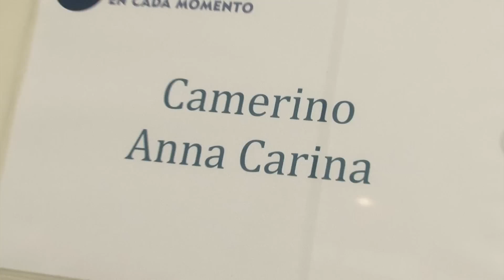Anna Carina - Desde que tú llegaste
Resumen del concierto de Anna Carina previo al concierto de Marc Anthony en el estadio San Marcos ante más de 30,000 personas.

Canción: Anna Carina - Desde que tu llegaste
Realización: Pablo Aliaga